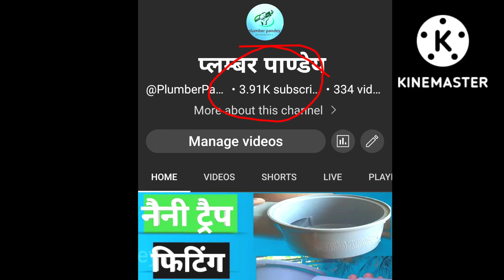हैंड पंप बैंड कैसे करे | chapakal band kaisa krea@PlumberPandey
How to band hand pump in Hindi | hand pump बैंड कैसे करे | chapakal band kaisa krea@PlumberPandey

hello friends
  आज की इस वीडियो मे हम ने हैंडपम्प को 4 फिट बैंड करके दिखाया है

qurry

1 How to band hand pump in Hindi
2 hand pump बैंड कैसे करे

3  chapakal band kaisa krea

4 Plumber pandey

5 प्लम्बर पाण्डेय

6 पानी का नल बैंड कैसे करे

7 हैंडपंप बैंड कैसे करें